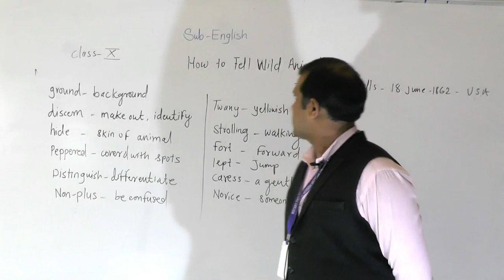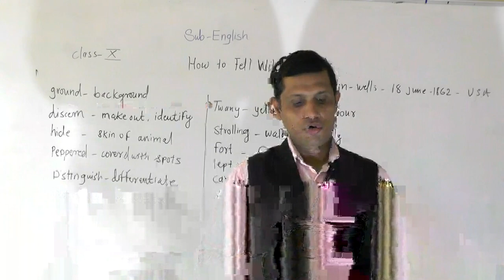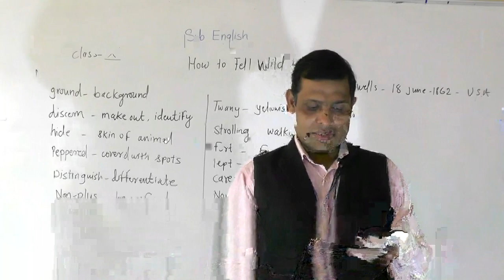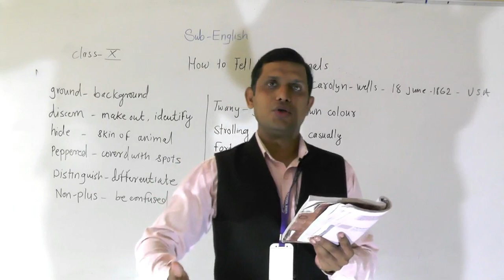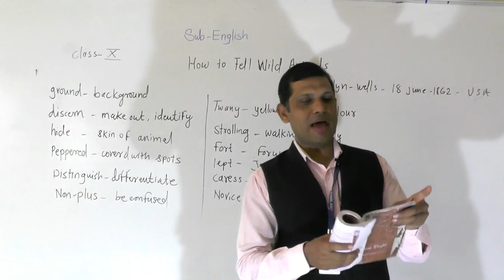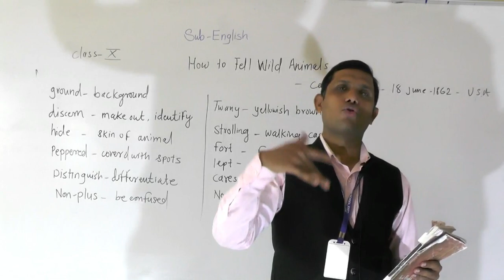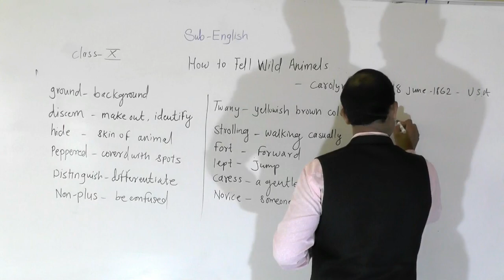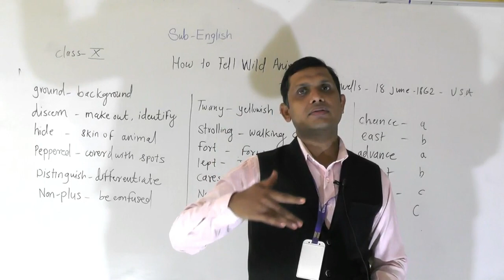Class X English Lesson How to tell wild animals